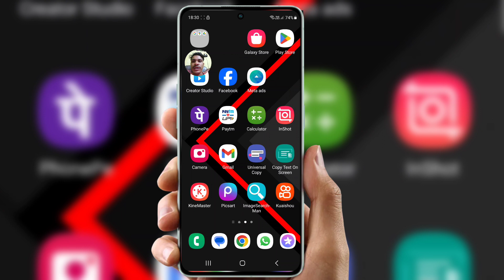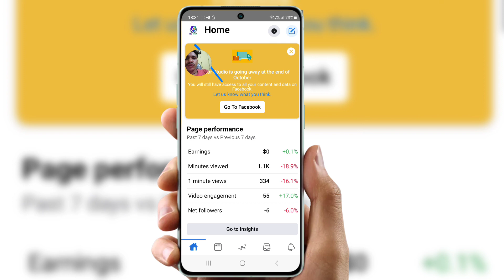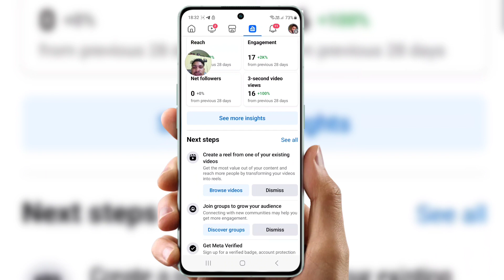Creator Studio download problem | facebook creator studio download problem | Info title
Cover Topic  :-

Creator Studio download problem
facebook creator studio download problem
fb creator studio download problem
creator studio kaise download karen
creator studio download kaise karen
creator studio play store se download nahi ho raha hai
creator studio download nahi ho raha hai
facebook creator studio kaise download karen facebook_creator_studio_download_problemhow to download creator studio
facebook studio kaise download karen
facebook creator studio play store se download nahi ho raha hai
how to download facebook creator studio, creator studio download